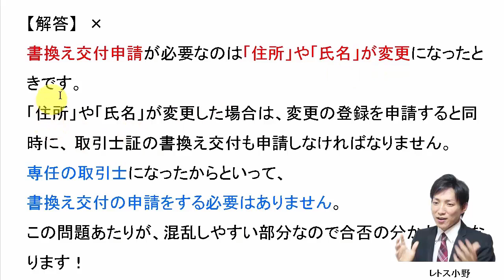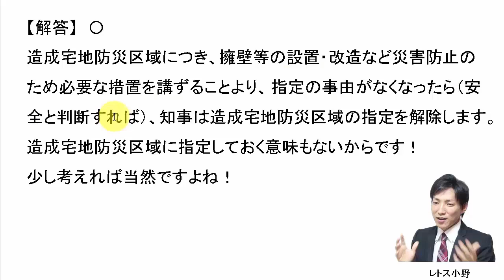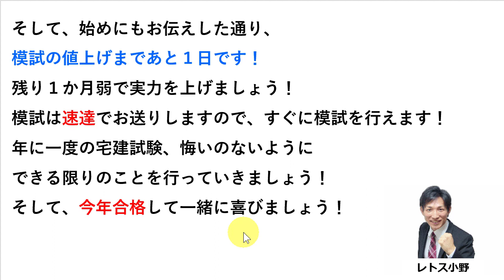【宅建過去問】9月19日の３問【レトス小野】宅建過去問解説